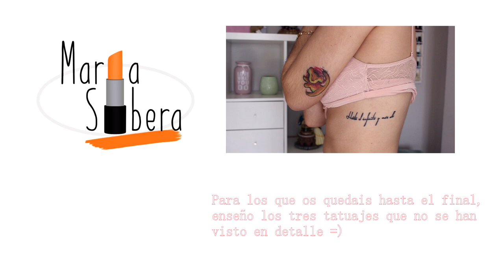Tag sobre 💉Mis Tatuajes💉